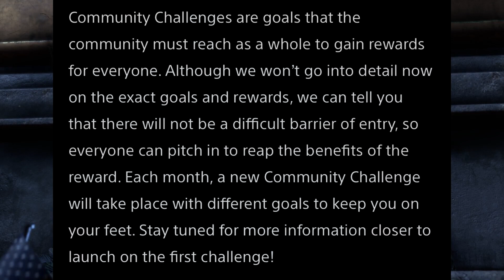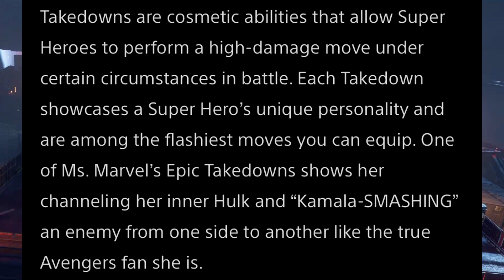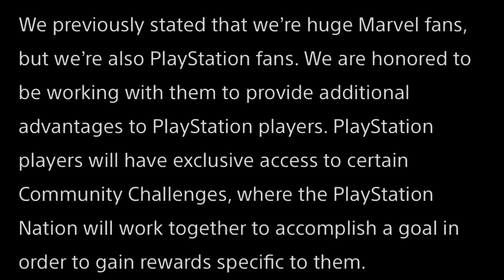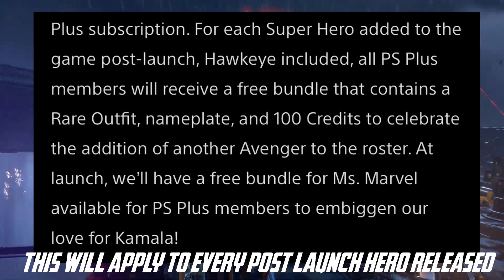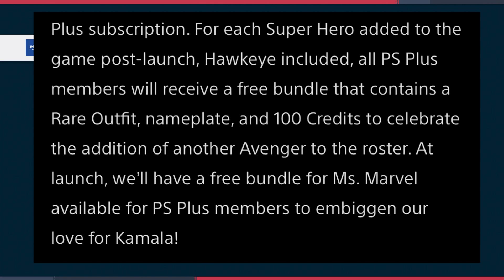Marvel's Avengers - NEW COMMUNITY CHALLENGES REVEALED , MORE PLAYSTATION EXCLUSIVE REVEALED !!